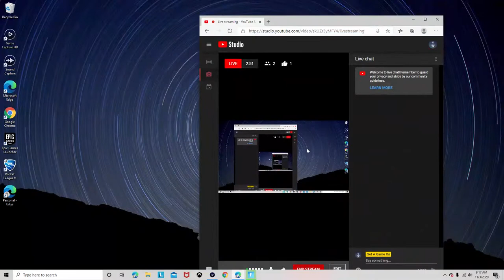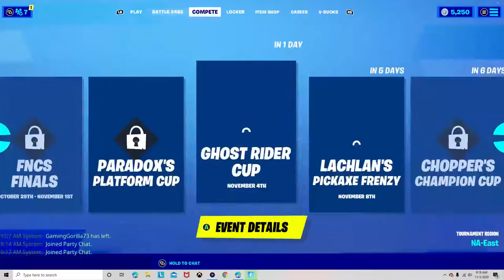Playing Fortnite Blue Loot Only Challenge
Join me for the Fortnite Blue Loot Only Challenge!